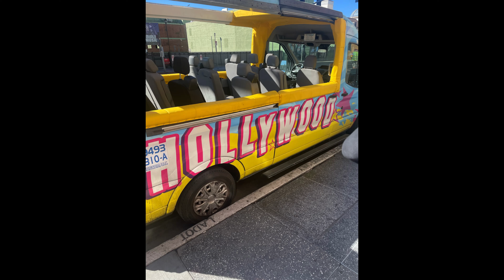Navigator of the Seas February 14, 2022 - Keeping the Cruise life Rockin in California!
Navigator of the Seas - February 14 to February 18, 2022
Day 1 - Santa Monica Pier
Day 2 - Venice Beach and Downtown LA
Day 3 - Knott's Berry Farm Park/Medieval Times
Day 4 - Super Bowl LVI
Day 5 - Navigator of the Seas Day 1 = Embarkation Day
Day 6 - Navigator of the Seas Day 2 - Sea Day
Day 7 - Navigator of the Seas Day 3 -  Catalina Island
Day 8 - Navigator of the Seas Day 4 - Ensenada, Mexico - Blowhole
Day 9 - Disneyland
Day 10 - Hollywood and Shopping